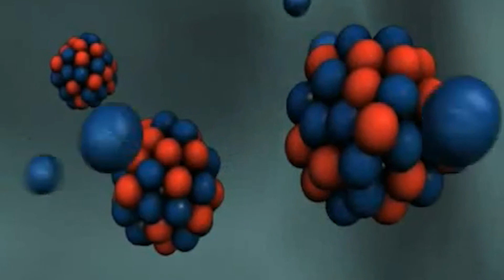Social Video Strategy Vancouver | TrevorJansen.com | TEDxStanlyPark | Abhishek Kumar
Particle Physicist Abhishek Kumar discusses our developing understanding of the composition of the universe at TEDxStanleyPark.